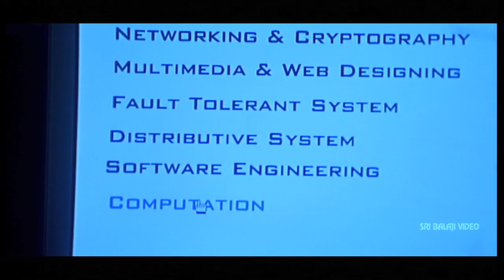Party Movie Naresh and Shashank Paper Leaking Scene | Sri Balaji Video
Watch & Enjoy Party Telugu Movie Scenes (720p) Starring Allari Naresh, Madhu Sharma, Shashank, Vijay, Sai, Brahmanandam, Ravi Babu, GK Mohan, Direction Ravi Babu, Music Composed by Chakri.

Party movie is a fully comedy based subject in which these two Bujji (Naresh) and Nani (Shashank), college buddies. They are trapped by a local don for some minor misdemeanor. The duo needs one crore of rupees to save their screen. So they join a software firm (absurdly named Underwear Hardware and Software Company). It is headed by Rajendra Prasad (Brahmanandam). But he is killed and a look-like takes his place. In between, Rajendra Prasad's daughter (Madhu) falls for Bujji. What follows is a series of capers that leads to the unmasking of the killer and the duo's realization that there is never a short cut to the top.